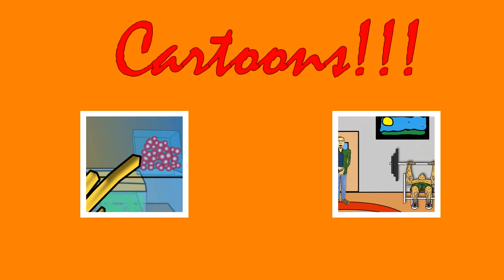Grand Forks County CSi - Cartoon Ep 16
I think I have another hit for CBS